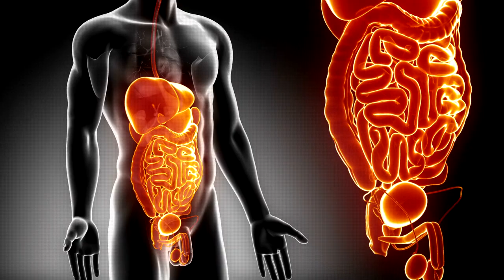No Copyright Human Body Abdominal cavity Animated Video | Royalty Free Stock Footage